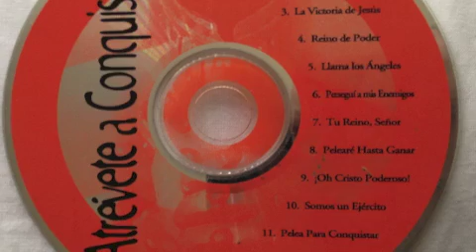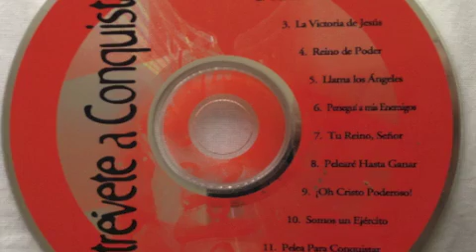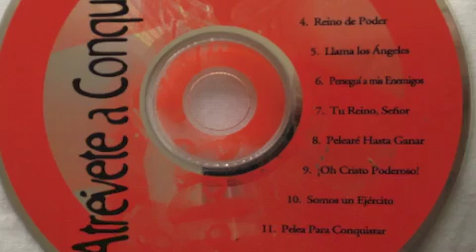Peter Castro-Reino De Poder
Reino De Poder